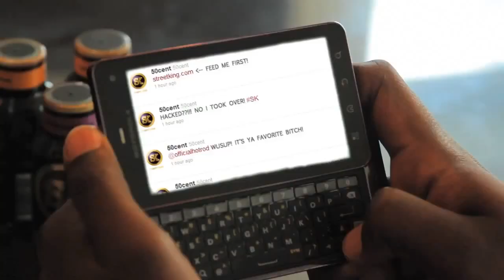50 Cent / Hot Rod - A Twitter Story